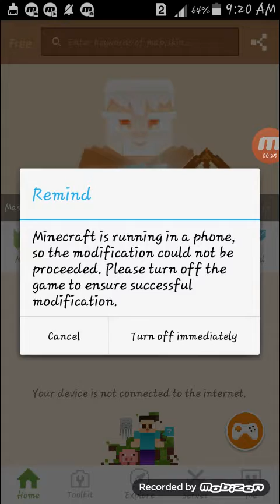Play minecraft pe mcpe master